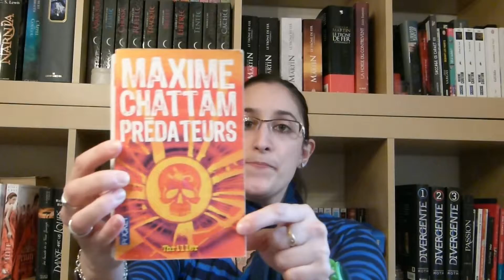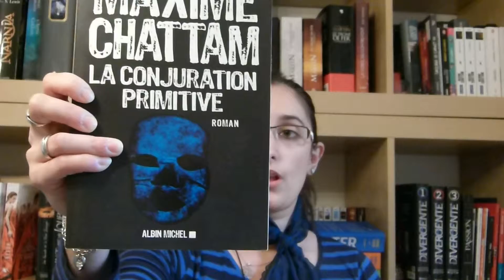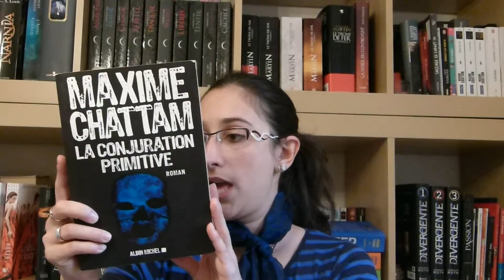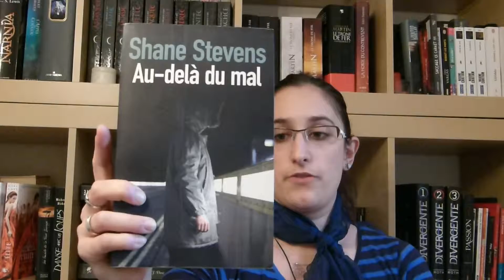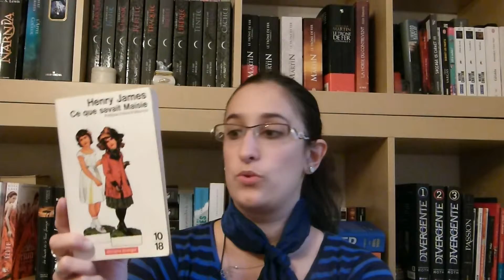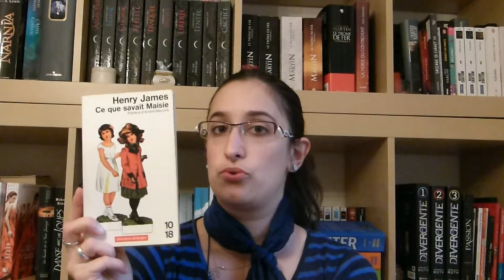book haul octobre 2015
Ici pour en savoir plus:

- La conjuration primitive de Maxime Chattam (Pocket)
- Prédateurs de Maxime Chattam (Pocket)
- Au delà du mal de Shane Stevens (sonatine)
- Ce que savait Maisie d'Henry James (10/18)
- trente ans déjà de Mike gayle (pocket)

Je monte avec VideoPad